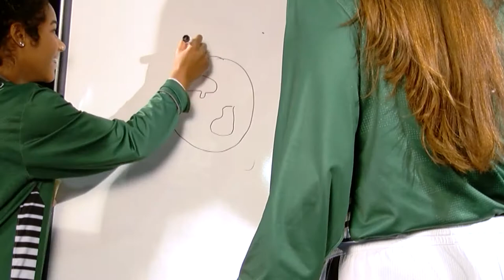Pictionary: Bri, Izzy, & Delaney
Bri Betz-White tries her best to rep her artistic ability in this version of Loyola Pictionary!